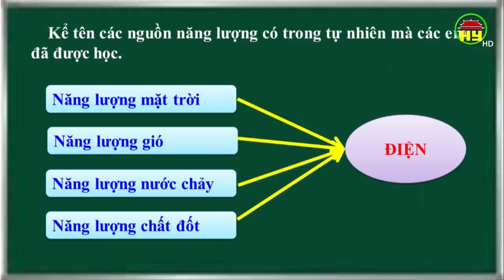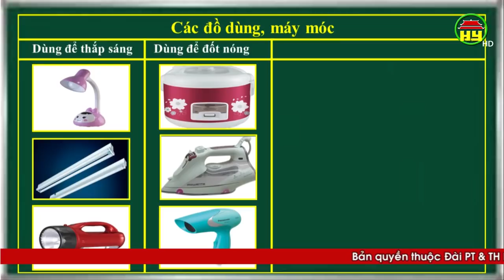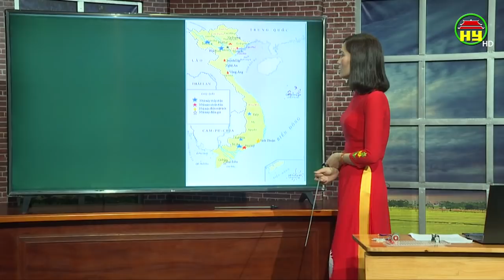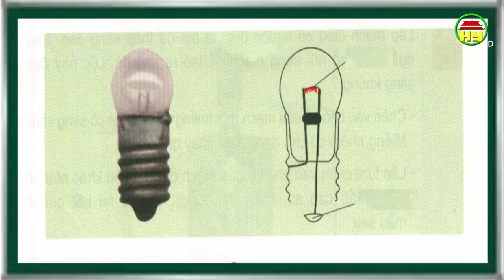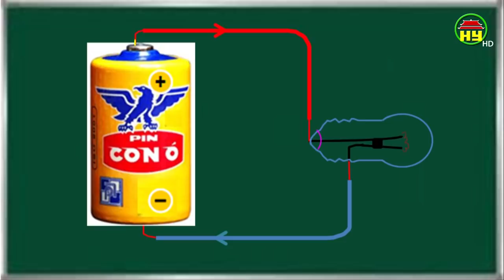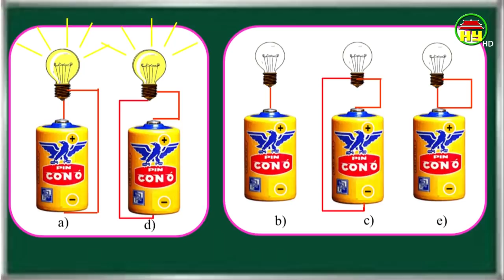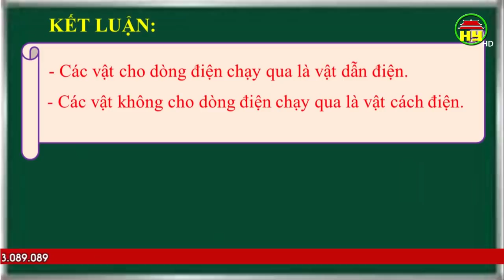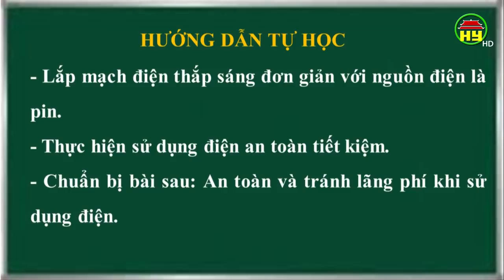Dạy học truyền hình: Môn Khoa học lớp 5, bài 3